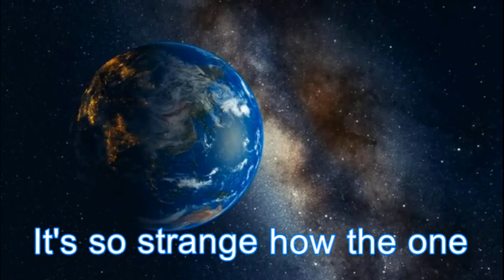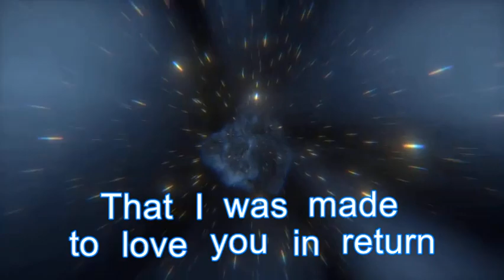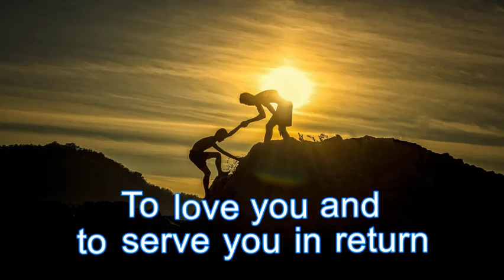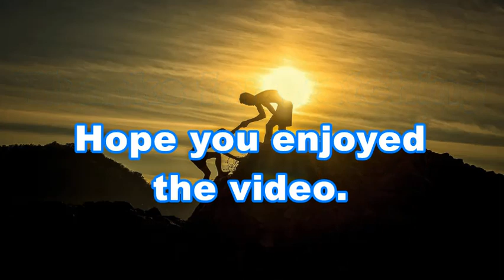Christian music: It's so...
Looking at our sinfulness, it seems so strange why God loves us the  way He does.  Let us ask our loving God to help us to realize how blessed we are for being the object of His love.

I will be regularly posting on my channel religious you may ride with in worshipping our Lord.

Glory be to God almighty.